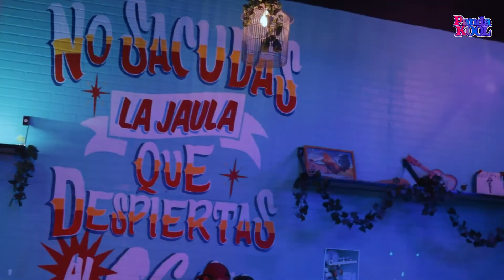💰 ¿QUIÉN TIENE QUE PAGAR LA PRIMERA CITA? 🥵 - BARRIO ANIGUO DE NOCHE | PANDA KOOL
😘 Cuando estamos en modo conquista, entra una duda importante al tener una primera cita ¿Quién tiene que pagarla? La vieja escuela dice que el hombre, la nueva que en partes iguales ¿Tu que opinas? ¡MIRA LO QUE DICE LA OPINIÓN PÚBLICA! 🥳

♥ ¡¡FELICIDADES!! Eres de los muy pocos que llegan hasta el final de la descripción y por eso tienes que presumirlo dejando un "🐼" en los comentarios ♥♥